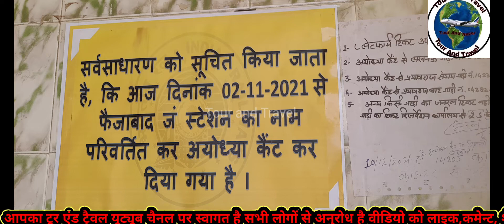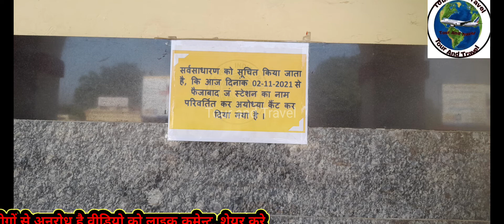Faizabad railway station Ayodhya cantt अयोध्याकैंट रेल्वेस्टेशन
यह विडिओ अयोध्या जो पहले फैजाबाद था। जहा राम का जन्म हुआ था या य़ह कहे अयोध्या रामजन्मभूमि पर बनाई गई है
यह वीडियो अयोध्या कैंट रेल्वे स्टेशन का  है  ।जो पहले फैजाबाद रेलवे-स्टेशन हुआ कर्ता  था। जो बहुत ही खूबसूरत और प्रसिद्ध है। य़ह जो  वीडियो बनाया गया है। ये अयोध्या कैंट रेल्वे स्टेशन के बारे में बनाया गया है। बहुत सारे लोग जानना चाहते हैं।  लोग देश के अलग अलग प्रदेश से  यहा पर अयोध्या  देखने आते हैं। सरयू नदी के किनारे से लगा एरिया है।

जो लोग रामजन्मभूमि घूमने आते हैं वो यहा आते हैं।

सभी दर्शकों का हमारे युटुब चैनल पर स्वगत है। हमारी कोशिश है हम आपको टूर एंड ट्रेवेल चैनल के माध्यम से ज्ञान उपयोगी व् मनरोंजन युक्त विडिओ दिखाए।
अगर आप हमारी आर्थिक मदद करना चाहते है तो 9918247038 इस नंबर पर पेटीएम फ़ोन पे व् अन्य माध्यम से मदद कर सकते है आप सीधे हमारे बैंक खाते मे पैसे भेज सकते है
  Bank Account Number 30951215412 SBIN0006050
 Paytm & Phone Pay google pay  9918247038

ayodhya
faizabad
ramjanm bhumi
ayodhya
ram janm bhumi
अयोध्या
राम जन्मभूमि awadhi geet
awadhi song
nirgun
bhawarwa ke tohra
Ram pedi
hanuman Garhi
hanuman Garhi ayodhya history
hanuman Garhi ayodhya history in hindi
hanuman Garhi timing
hanuman Garhi Temple
guptar ghat Ayodhya
guptar ghat
guptar ghat faizabad
gumnami baba
neta ji subhash chandr bosh
neta ji subhash chandr samdhi ashthal
neta ji subhash chandr bosh smadhi ashthal guptar ghat
ayodhya cantt railway station
हनुमान गड़ी रहस्य
हनुमान गड़ी
गुप्तार घाट
अंतिम जगह जहा राम
फैजाबाद कम्पनी गार्डन
अयोध्या कम्पनी गार्डन
कम्पनी गार्डन
कम्पनी गार्डन फैजाबाद
गुमनामी बाबा
नेता जी सुभाषचंद्र बोस
गुमनामी बाबा समाधि स्थल
गुमनामी बाबा समाधि स्थल गुप्तार घाट
नेता जी सुभाषचंद्र बोस समाधि स्थल
नेता जी सुभाषचंद्र बोस समाधि स्थल गुप्तार घाट
अयोध्या कैंट
अयोध्या कैंट रेल्वे स्टेशन